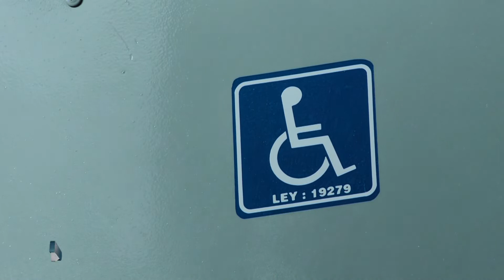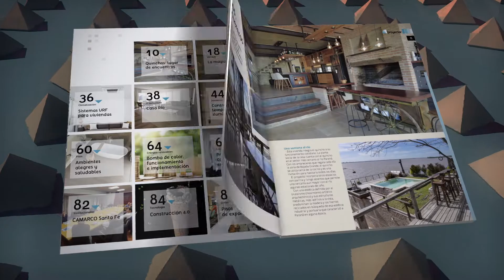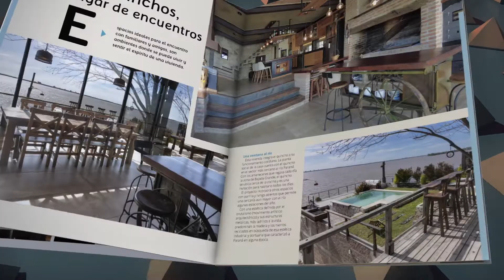La accesibilidad como elementro central de la arquitectura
Se realizó en Paraná la Jornada Provincial de Arquitectura, organizada por el IPRODI. Las arquitectas Viviana De Lucca y Josefina Ocampo se refieren a la importancia de este concepto en la vivienda particular y en la proyección y el mantenimiento de los espacios públicos urbanos.